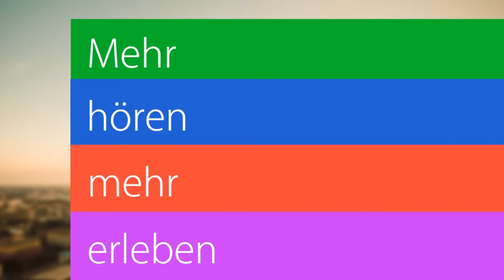Magic Park - Das Geheimnis der Greifen - Kari und Tui T. Sutherland, gelesen von Oliver Rohrbeck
Aus dem geheimen Zoo für Fabelwesen, Magic Park, sind sechs Greifenbabys ausgebrochen. Eines von ihnen taucht unter Logans Bett auf und schon steckt er mitten in einem fantastischen Abenteuer. Gemeinsam mit Zoe, der Tochter des Zoobesitzers, begibt sich Logan auf die Suche nach den anderen Ausreißern. Denn alle Tiere müssen zurück im Zoo sein, bevor die staatlichen Kontrolleure eintreffen. Ein Wettlauf gegen die Zeit beginnt. Die magische Abenteuerserie von einer der »Warrior Cats«-Autorinnen -- gelesen von Oliver Rohrbeck.